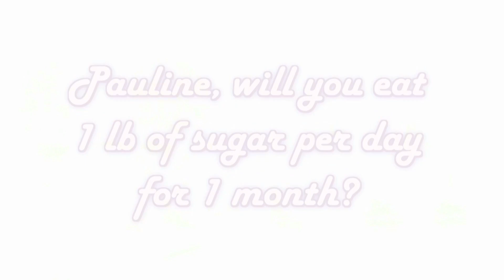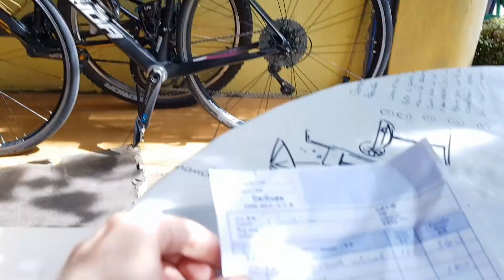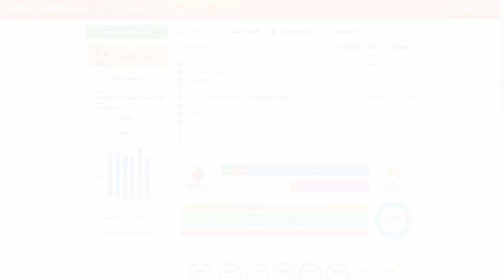1 lb sugar for 1 month, day 16. My child-free digital nomad life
From Laos to Thailand